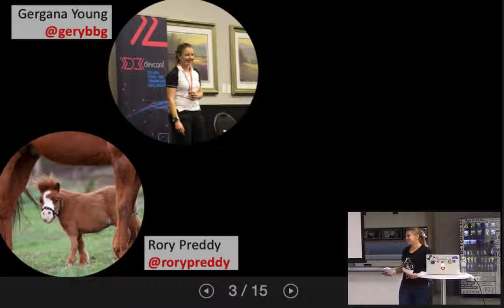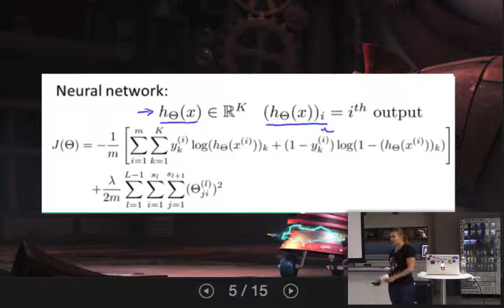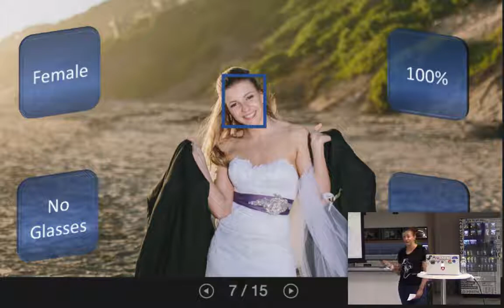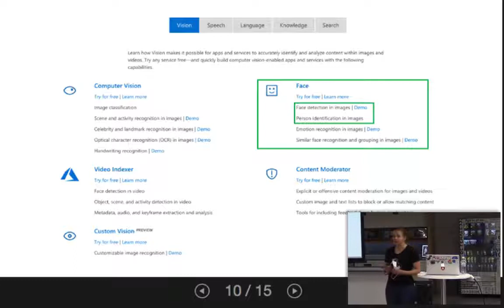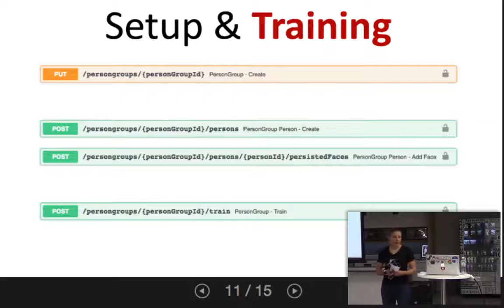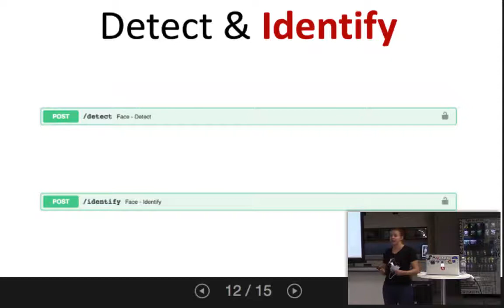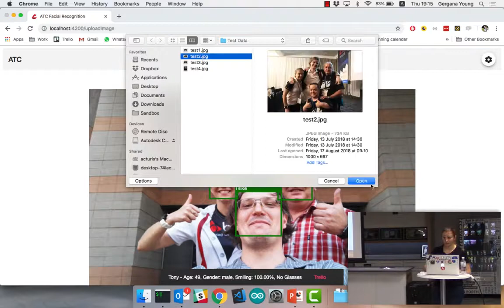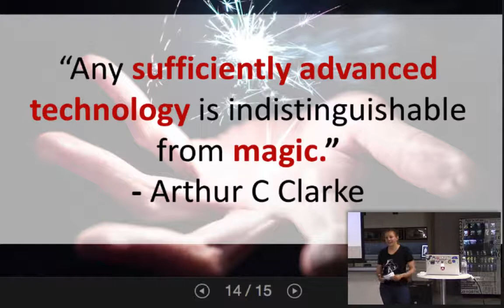Automate your life with Azure - Gergana Young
Machine learning, neural networks and image processing are things that require quite a bit of in-depth theoretical knowledge to implement. They have so many every-day, useful applications that we take for granted. Facial and voice recognition, natural language processing, even something as simple as auto-complete, all use some form of machine learning. Surely, there must be a way for us to use the power of machine learning without having all of that algorithmic knowledge. The short answer is; yes, we can.

For the longer answer, and to find out how, join me for this talk. Using the cloud (the Microsoft one in this case) I will show how easy it is to add facial recognition to your application, and automate some of the simple tasks we do every day. No mathematics needed!

This talk was recorded at the Jozi.JS meetup group on 22 November 2018.